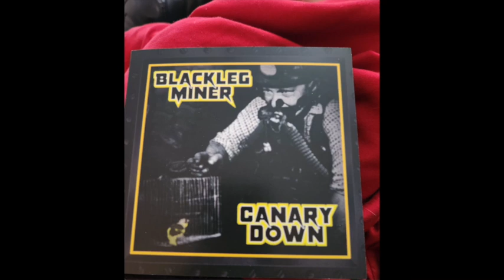97 Underground Michael Spedden Interview 18 Blackleg Miner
ello- this is Michael Spedden and thanks for joining us today on the 97underground.com Michael Spedden Interviews channel here on YouTube! There have been many requests from both listeners and guests for us to make available our artist interviews to so they can listen again or share with others.
Remember- The Back of the Rack-The Michael Spedden Show can be heard on 97underground.com every Tuesday from 4-6pm eastern- not only do I feature artist interviews, I feature songs you forgot you liked, classics that never die, and beloved local, regional, up and coming and underground artists. You can listen anytime anywhere by downloading our free app from 97underground.com. Just do it!!
And now- today’s episode-
Thanks again for listening to 97underground- The Michael Spedden Interviews and we hope you enjoyed today's show. Remember- download the free app from 97ug,com so you can listen to us wherever you go! The Back of the Rack- The Michael Spedden Show can he heard on 97ug,com every Tuesday from 4-6pm eastern.